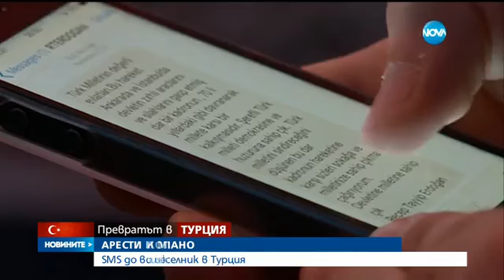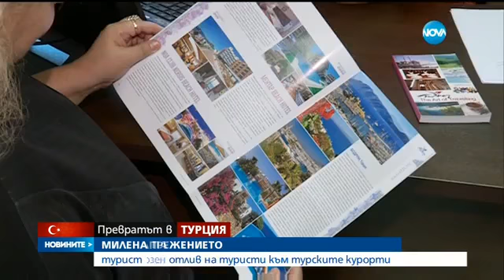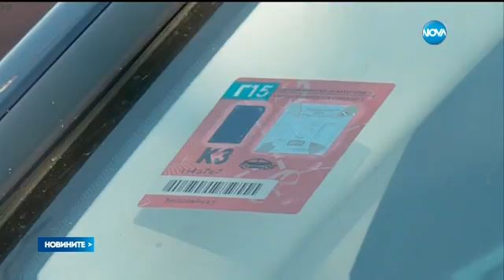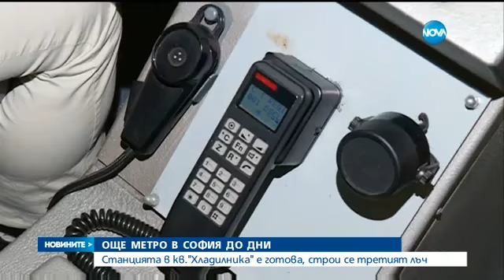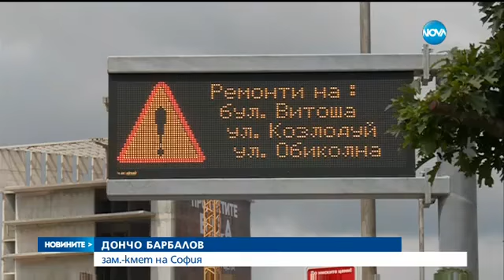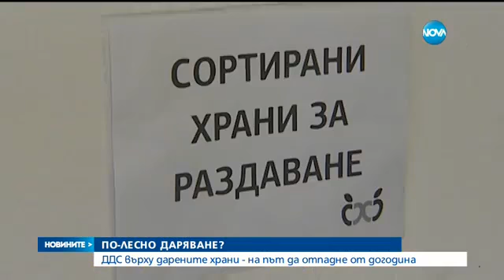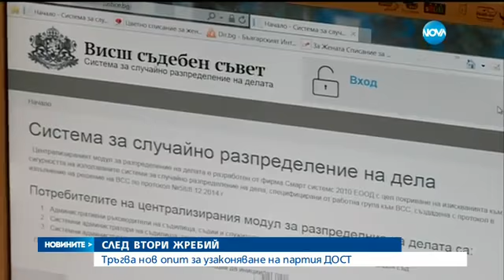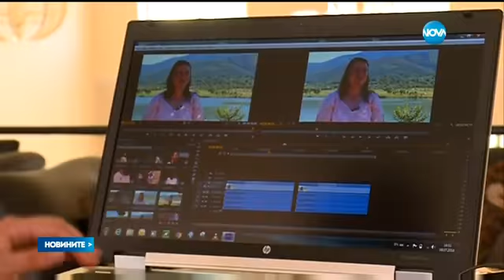Новините на NOVA (18.07.2016 - централна емисия)